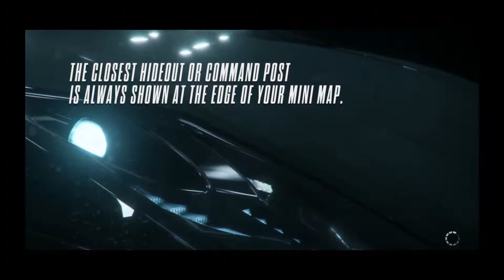Need For Speed Rivals GAMEPLAY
Gameplay of a police chase in NFS Rivals on PC

All settings MAXED.

Will upload a better video in future!

WILL LOVE YOU LONG TIME